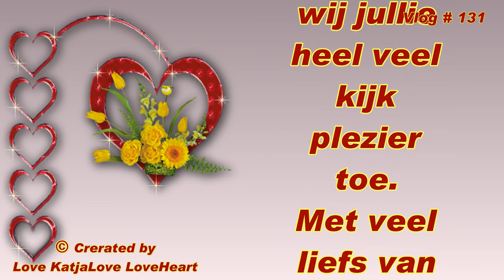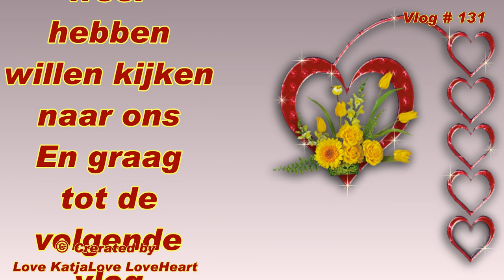Vlog # 131 een rustige zaterdag lekker genieten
Megapixels (effectief):  20.1 MP
Beeldsensorformaat:  1/2.3 inch
Beeldstabilisator:  Ja
Optische zoom:  5 x
Samsung Galaxy S5:
Resolutie 720x1280